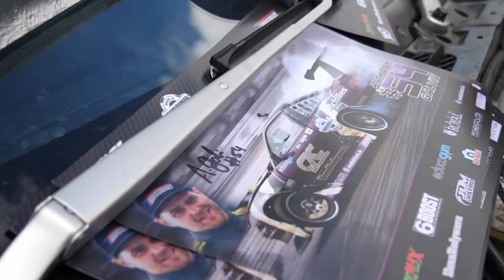MDB Images Presents - Irish Drift Championship 2017 - CAC Motorsport - Round 3 - Global Warfare IV